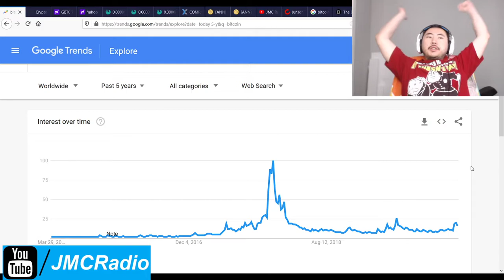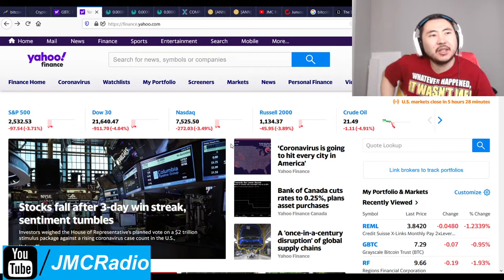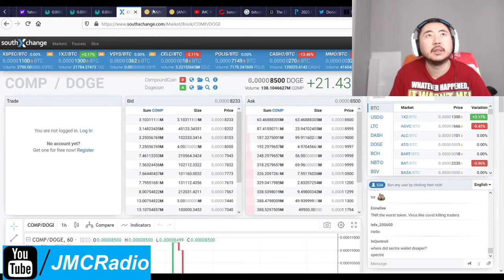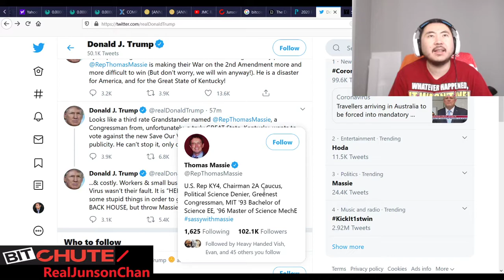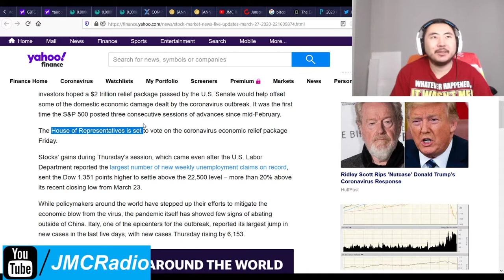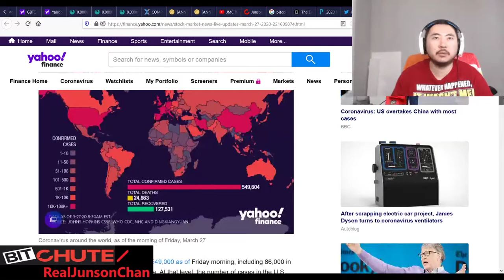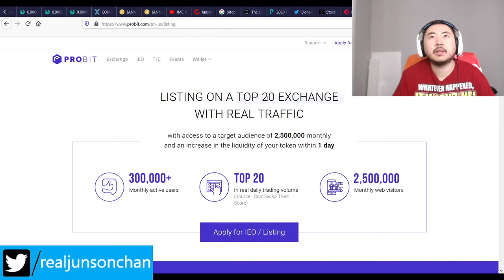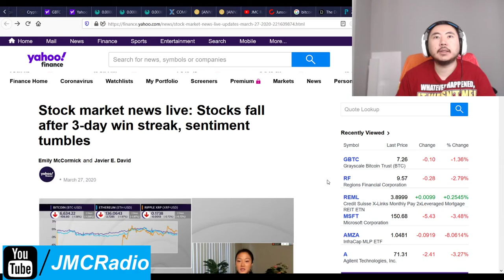Bitcoin Clown World #383 - Markets Down For Profit Taking As Things Look More Stable And Normal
So far so good. After an exhausting couple of weeks, it looks like things are stabilizing and stock picks are doing well. Going to be big chillin' while we wait on the House to pass the Stimulus bill, which should have a 99% chance of passing. Trump's re-election odds on Predictit continue to improve and is now +9 above Joe Biden.

Bitcoin Mining Altcoins (Proof Of) staked:

404 Coin - 404% APR
2x2 Coin 1% APR Daily Forever